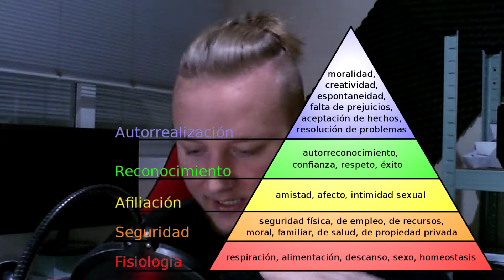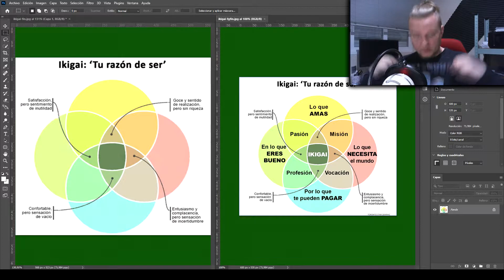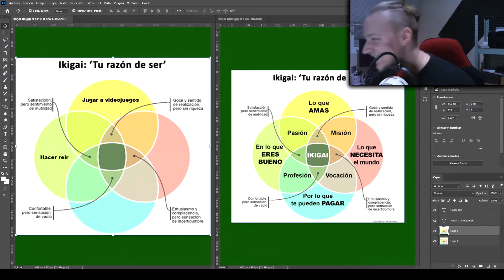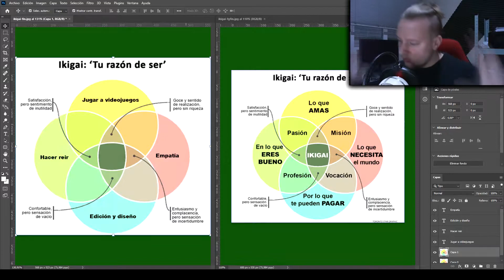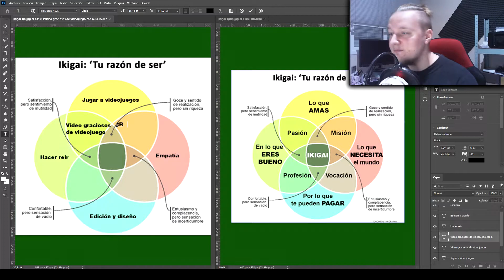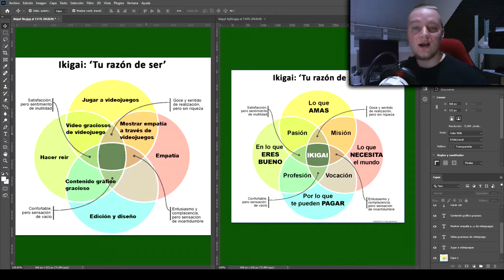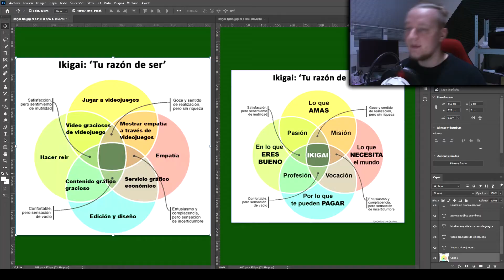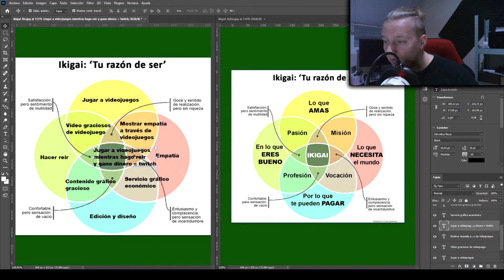CÓMO ENCONTRAR EL SENTIDO DE LA VIDA SEGÚN ÉSTE MÉTODO JAPONÉS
Se trata de Ikigai, ni más ni menos. Es un método muy diferente a los que conocemos en Europa. Obviamente esto no es una put4 fórmula para ser feliz, sino una forma de ayudarse a comprender hacía dónde vamos.

Espero que éste vídeo pueda serviros tanto para conoceros a vosotros mismos como para echaros unas risas :D

PD: Ya me trajeron los muebles lo de Ikea, gracias.

👇🏼👇🏼COMPRA JUEGOS Y OTRO CONTENIDO A PRECIOS BAJÍSIMOS👇🏼👇🏼